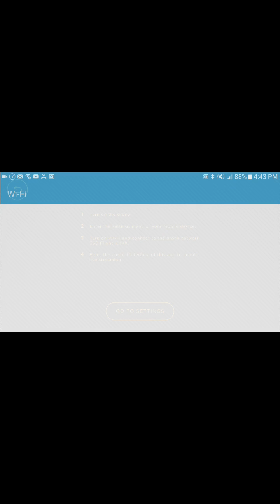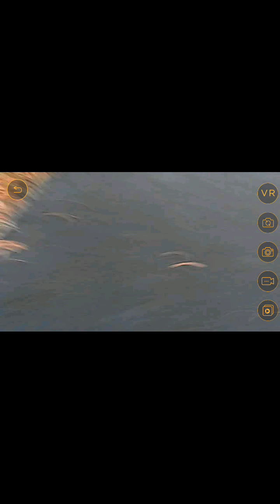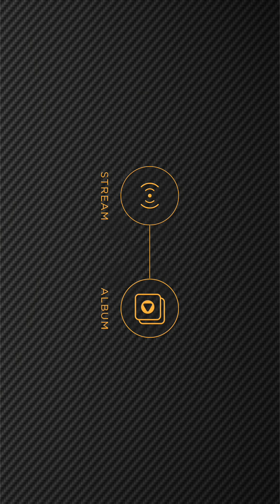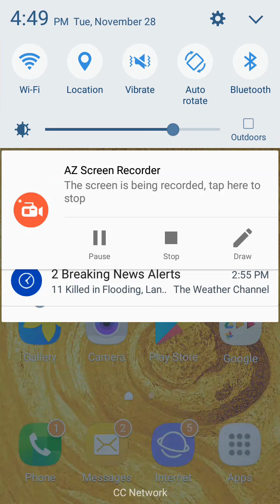THE TALLEST POINT ON EARTH (FLYING MY DRONE) !!!!!!